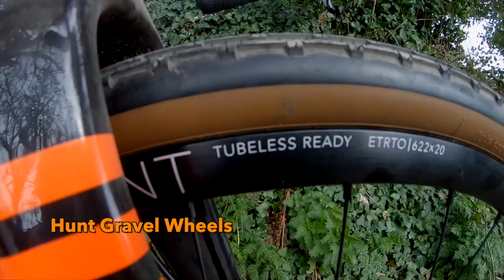Solo Sunday Cycle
Join me for a Cycle around the quiet County Down roads, gravel lanes and the bays of Strangford Lough on a very windy day. I took my Kinesis Tripster AT gravel bike on this ride as it is more suited to the off-road sections